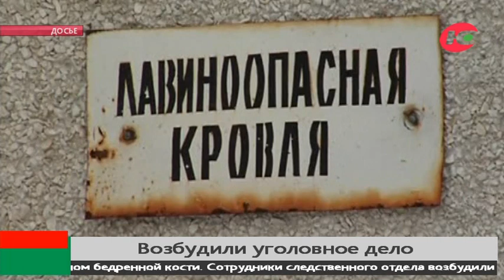Жертва лавины: за перелом бедра югорчанина ответят коммунальщики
Из-за «схода лавины» на человека в Лангепасе возбудили уголовное дело. За несчастный случай ответят коммунальщики, которые вовремя не убрали снег с крыши.